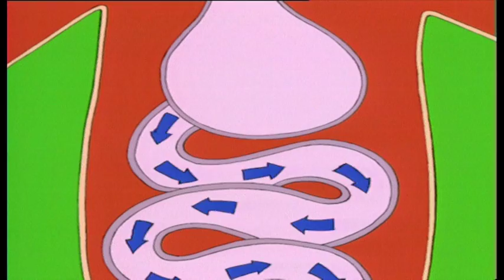Why Do We Eat?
Find out why do we eat - and where food goes when you swallow!

Food as we know is essential for the growth and maintenance of the human body. However, have you ever considered the question of why does an individual eat food? WHY explains why do we eat?

Originally created and broadcast in 1999 - WHY answers all of life's important questions!